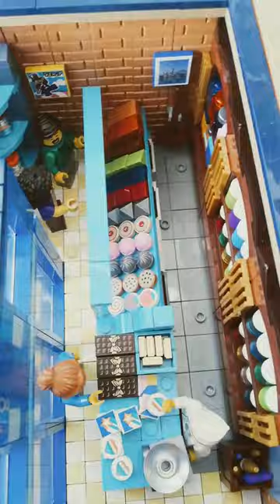Lego Candy Store/Sweet Shop MOC